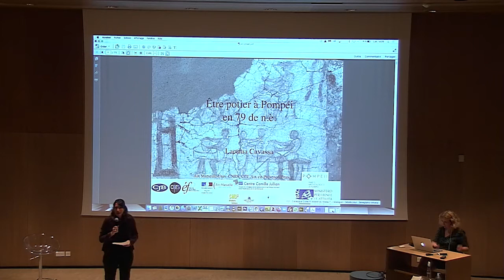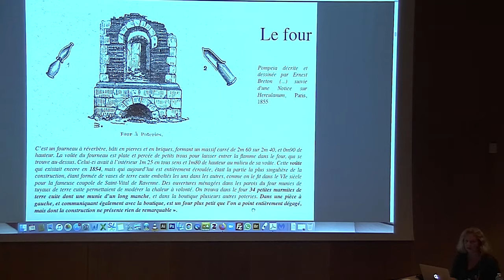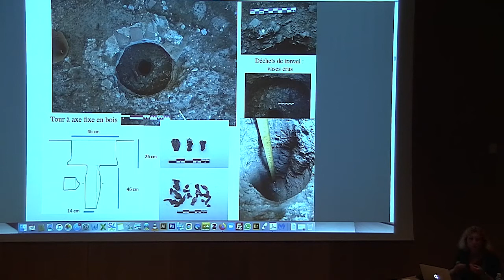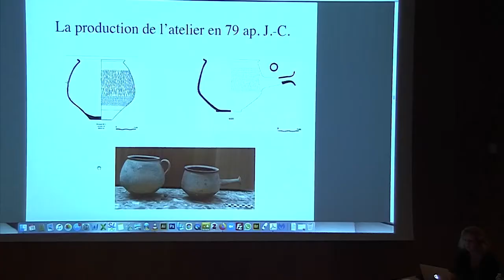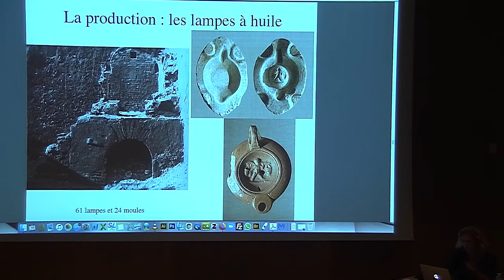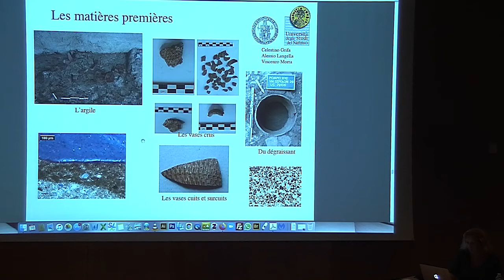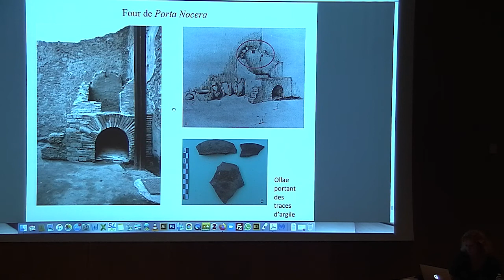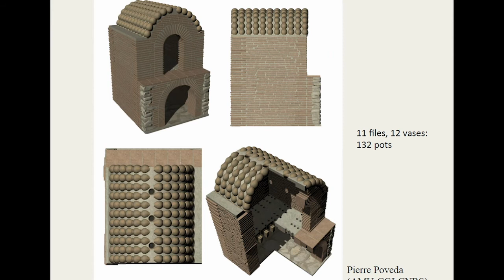Conférence | La découverte d'un atelier de potier à Pompéi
La découverte d'un atelier de potier à Pompéi.
Laëtitia Cavassa, Céramologue, CNRS CCJ Aix-en-Provence.

Conférence du lundi 28 juin 2021.
Dans le cadre de l'exposition, « L’art et la matière. Céramiques antiques et contemporaines » au Musée et sites gallo-romains de Saint-Romain-en-Gal.